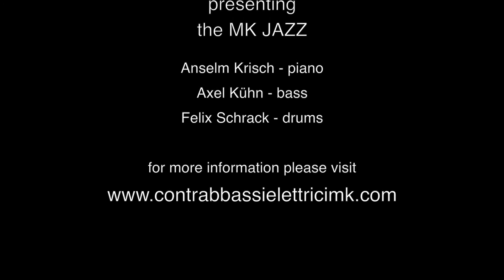Contrabbasso Elettrico MK mod.JAZZ / Electric Double Bass MK mod.JAZZ